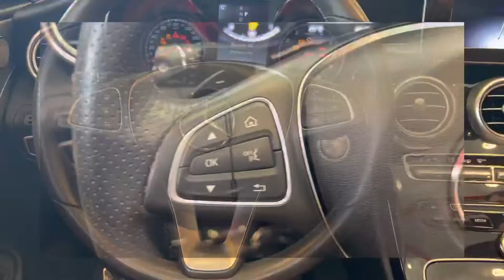2017 Mercedes-Benz C300 Cabriolet🇩🇪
IIHS Top Safety Pick. Only 29,588 Miles! Scores 31 Highway MPG and 23 City MPG! This Mercedes-Benz C-Class boasts a Intercooled Turbo Premium Unleaded I-4 2.0 L/121 engine powering this Automatic transmission. Window Grid Antenna, Wheels: 18 5-Spoke Alloy, Valet Function.*This Mercedes-Benz C-Class Comes Equipped with These Options *Urethane Gear Shifter Material, Trunk Rear Cargo Access, Trip Computer, Transmission: 9-Speed Automatic, Tracker System, Tires: 225/45R18 Fr & 245/40R18 Rr, Tire Specific Low Tire Pressure Warning, Systems Monitor, Strut Front Suspension w/Coil Springs, Steel Spare Wheel.*Please come and join us at Alfa Romeo / FIAT Italian Imports of Orlando for one of our AMAZING Exclusive Cars!** ***